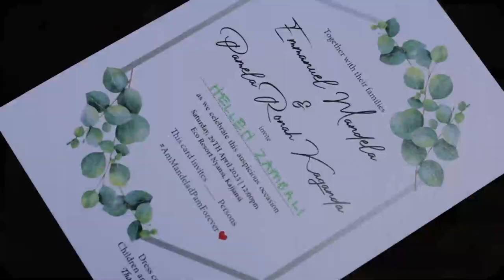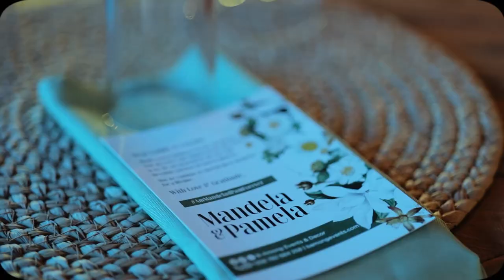Mandela & Pamela wedding trailer